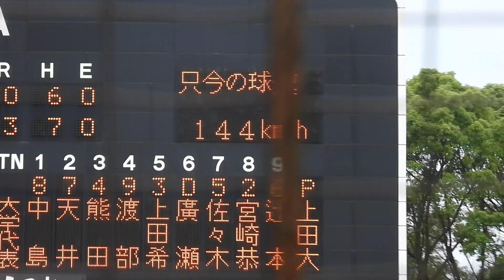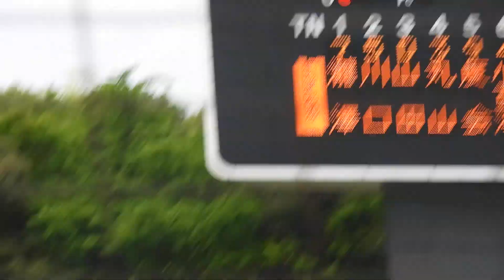上田 大河（大阪商業大）No.1 壮行試合 VSENEOS 2023/7/1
上田　大河（大阪商業大～大阪商業大）

【大阪商業大高】では１年春からベンチ入りし、１年夏には３回戦の上宮戦では８回途中４失点と粘りの投球を魅せたが、チームは惜敗した。
２年夏はエースとして出場したが、初戦敗退。
３年春の府大会では後に甲子園で優勝した履正社相手に完投勝ちするなど、初優勝に貢献。
しかし、３年夏は系列校である大商大境に敗れ、甲子園出場はならなかった。

【大阪商業大】では１年秋からベンチ入りし、２年春には防御率0.34で４勝を挙げた。
３年春も防御率1.08を記録し、優勝に貢献。全日本大学野球選手権では２回戦の東日本国際大戦で先発したものの５回途中５失点と苦しみ、チームも敗れた。
その後、日本代表にも選出ｓれ、ハーレム国際大会では３試合に登板し、無失点に抑えた。
３年秋もは防御率1.00で最優秀防御率に輝き、優勝に貢献。明治神宮大会では初戦の環太平洋大戦で先発し、勝利投手に、続く、國學院戦では６回１失点と好投したが、チームは敗れた。
４年春も最優秀防御率に輝き、５勝を挙げた。
全日本大学野球選手権では初戦の星槎道都大戦で勝利投手に続く富士大戦ではビハインドの場面でリリーフしたが、３回２失点と流れを呼び込めず、チームは敗れた。
その後、大学日本代表にも２年連続で選出され、日米野球では２試合に登板した。